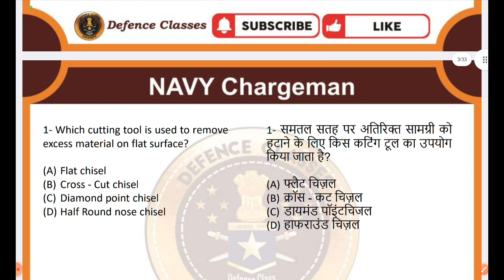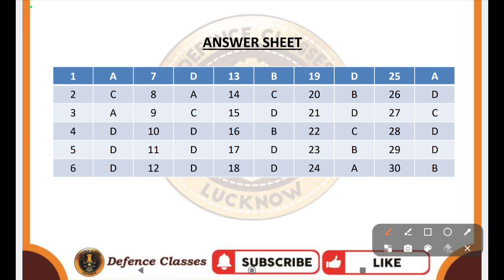Navy Chargeman written examination Practice Set/Navy Chargeman Practice कैसे करें/Navy Chargeman 🔥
Navy Chargeman previous year question papers Navy Chargeman written examination
Navy chargeman written examination Practice Set#Navy Chargeman written examination
Navy Chargeman practice set
Navy Chargeman admit